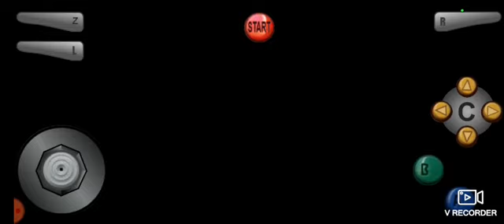GaméPlay @Madden FootBall64 Arcade